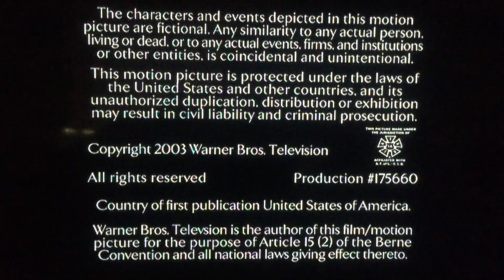Jerry Bruckheimer Television/CBS Productions/Warner Bros. Television (2003)